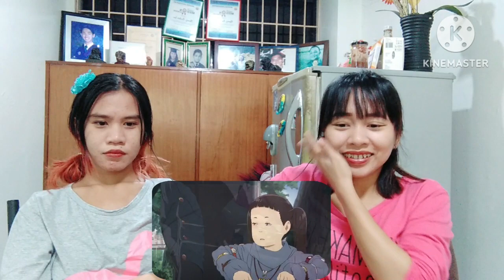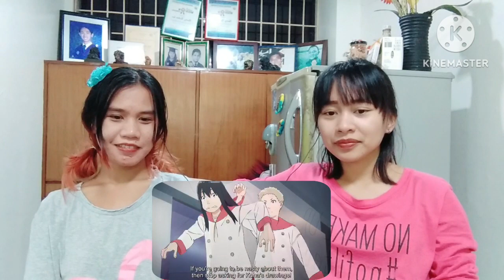Reaction Heavenly Delusion Season 1 Episode 3 [ KIRIKO AND HARUKI ]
Im Glad To Know Your Thoughts,Suggestion,Opinions